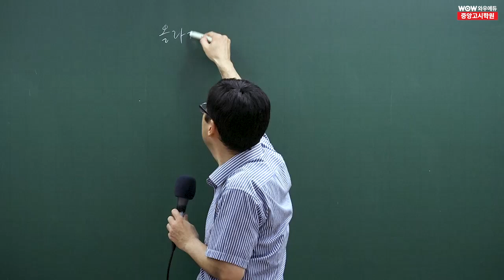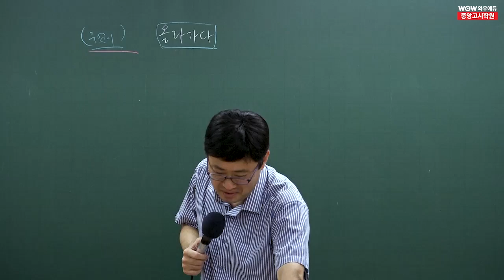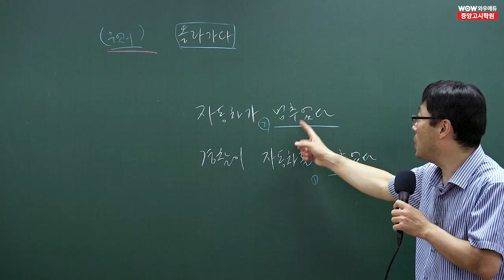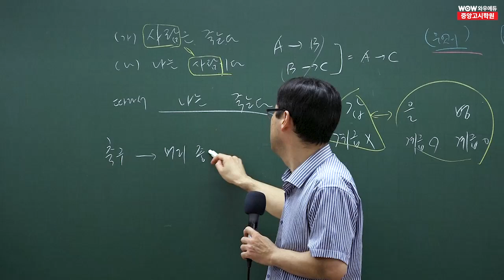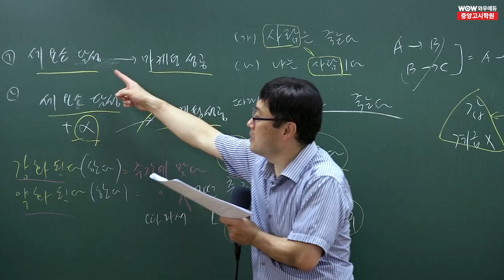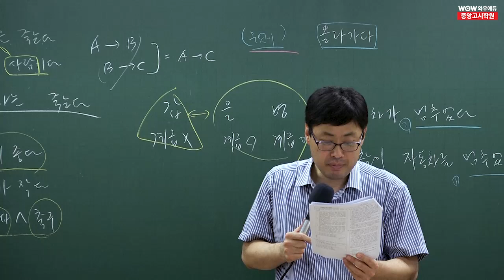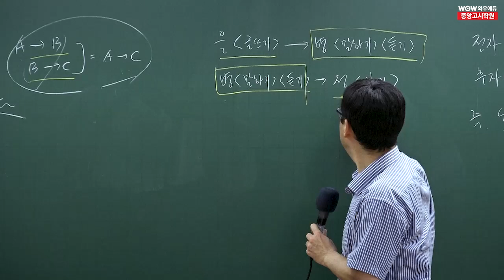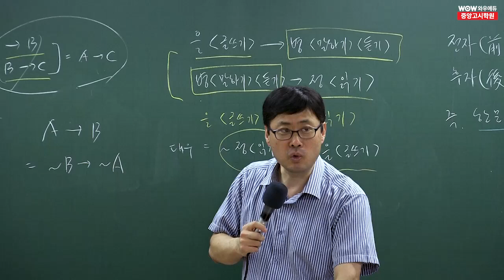2025 공무원 국어 출제기조전환 2차 예시문제 해설특강 2강 | 와우에듀&중앙고시학원 안한섭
8/5(월) 인사혁신처가 발표한 '2차 예시문항'을 발표했습니다.
와우에듀&중앙고시학원 안한섭 선생님의
2차 예시문항에 맞춘 신유형 예시문제 해설특강입니다.

국어/영어 신유형 2차 예시문제 무료해설특강